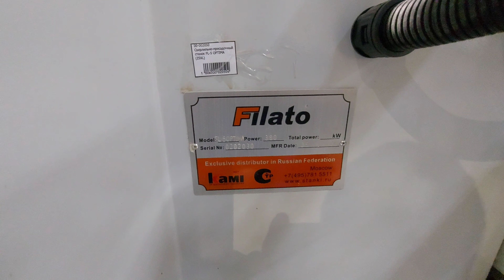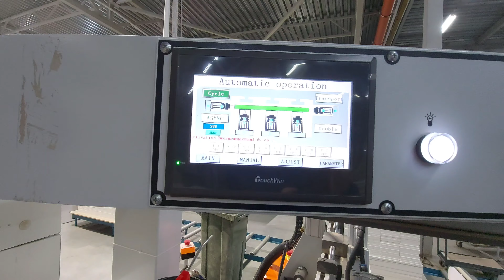Biznes uchun // Prisadka stanogi xaqida malumot // Mebel ishlab chiqarish uchun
Assalomu alaykum qadrli obunachilar va kanalimiz mexmonlari bu videoda mebel ishlab chiqarishda kerak bo'ladigan prisadka stanogi xaqida qisqacha malumot beraman . Marxamat tomosho qiling 👍

Filato prisadka stanogi xaqaida .